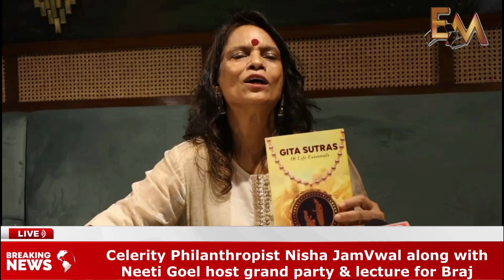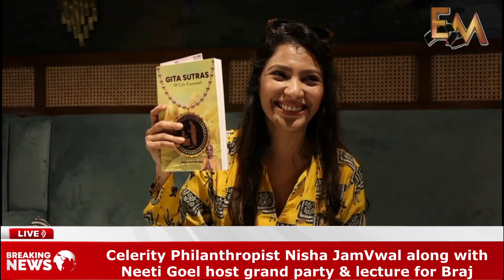Nisha JamVwal hosts grand high tea atKeiba All Saints with Neeti Goel for Book party ‘Gita Sutras’